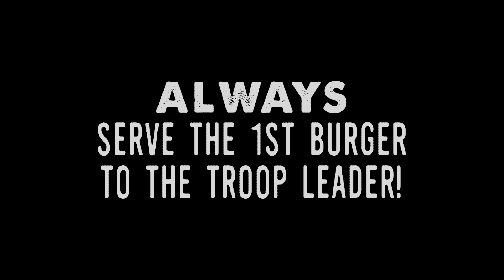How to Cook Hamburgers in the Wilderness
How to cook hamburgers when you're camping or hiking in the wilderness? Preparing food in the forest can feel intimidating, but with these tips you'll be serving delicious burgers in no time!

It could be your Good Deed of the Day.

Scouting is a mighty fine hobby!